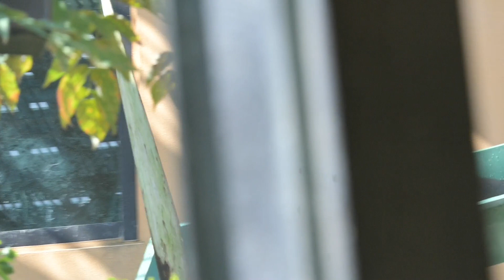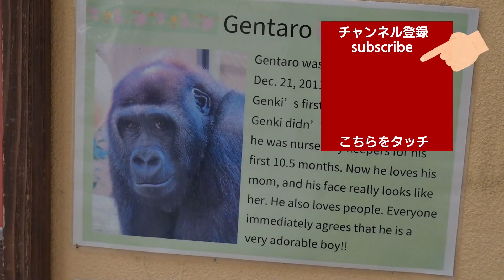Gorilla Momotaro wants to play with Kintaro once in a while.【Kyoto city zoo/Gorilla Fam】